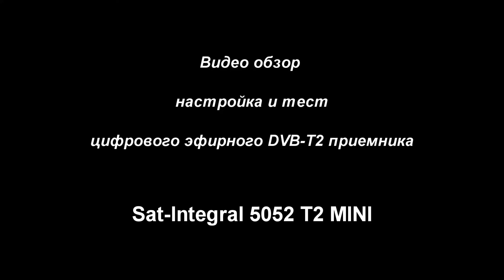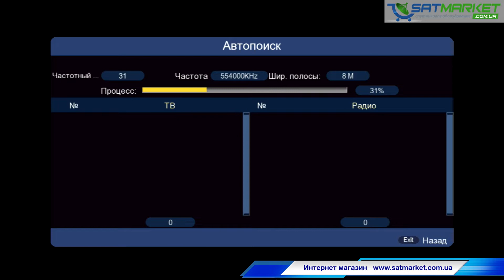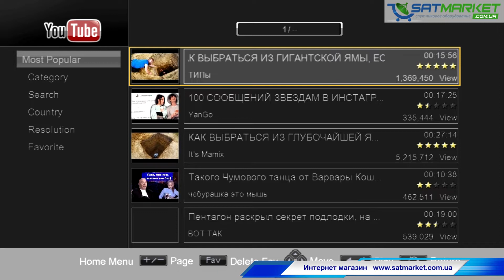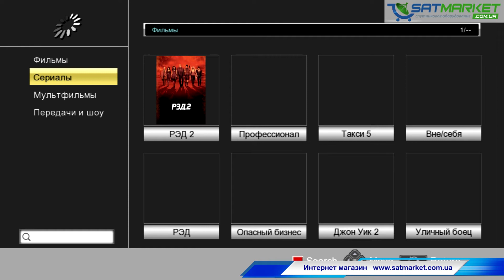Sat-Integral 5052 T2 MINI, настройка Т2, тест YouTube IPTV Megogo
Короткое видео демонстрирующее процесс быстрой настройки Sat-Integral 5052 Т2 MINI, в видео показано меню Т2 приемника, процедура подключения к wi-fi сети, тест работы youtube, IPTV, Megogo.